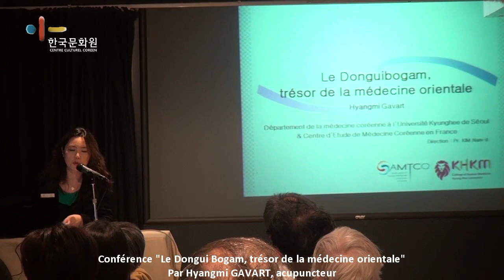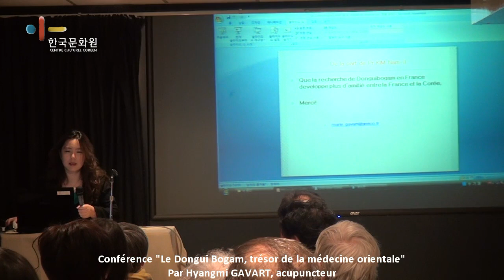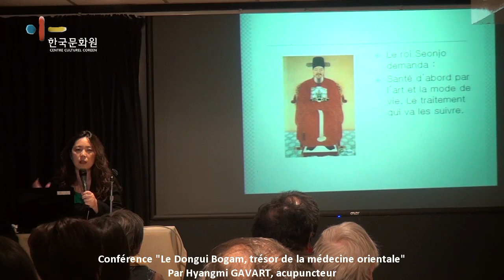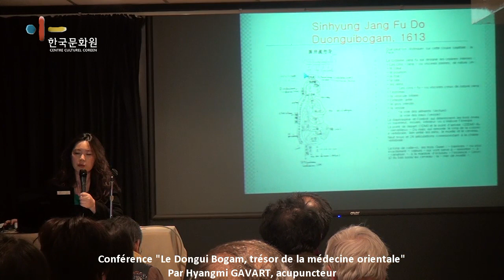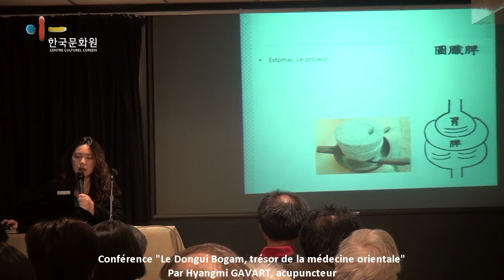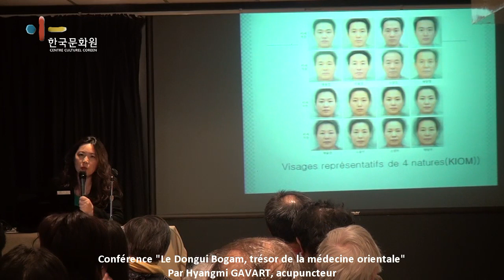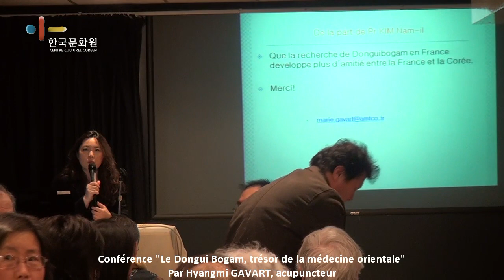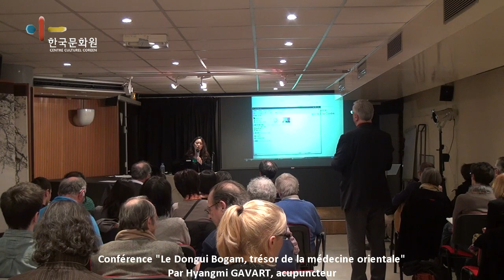Conférence "Le Dongui Bogam, trésor de la médecine orientale" 동의보감 컨퍼런스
Le Dongui Bogam, trésor de la médecine orientale
Par Hyangmi GAVART, acupuncteur

Classé le 30 juillet 2009 au Registre de la Mémoire du Monde par l'Unesco, le Dongui Bogam est un ouvrage encyclopédique coréen de médecine traditionnelle publié en 1613 (suite à un décret royal de 1597) et contenant toute une somme de connaissances médicales et de méthodes de soins rassemblée en Corée par Heo Jun.

Cette encyclopédie, comptant 25 volumes, a compilé toutes les informations essentielles disponibles à l'époque, en se référant à plus de 500 ouvrages coréens et chinois issus des archives royales. Autrement dit, ce chef d'œuvre de la médecine traditionnelle orientale a réuni un savoir médical essentiel amassé au cours d'un millénaire, depuis les débuts de la médecine en Extrême-Orient. Il nous livre nombre d'informations précieuses sur l'évolution de la médecine en Asie mais aussi beaucoup d'éléments sur la médecine préventive et la santé publique, notions dont la prise en compte était, à l'époque, très novatrice.

동의보감, 동양의학의 보물 : 향미 가바르, 동양의학전문가

주프랑스 한국문화원은 네 번째 한국문화강연으로 한국대표의학서 '동의보감'을 소개 하는 시간을 마련하였다.

2009년 7월 30일 유네스코 세계기록유산으로 등재된 '동의보감'은, 1613년 의성 허준(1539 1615) 선생이 조선 선조의 명 (1597)을 받아 간행된 조선시대 의학서다. 이 책은 우리 민족 전래의 향약의학을 편찬한 것으로 질병의 원인과 진단에서부터 다양한 치료법까지 제시하고 있다.

'동의보감'은 병의 종류와 치료 방법을 다섯 가지로 구분하여 총 25권으로 정리한 의서로, 500여권의 한국 의학 관련 서적과 중국의 왕실 도서를 참조, 유용한 정보를 모아 완성되었다. 그 당시 동양의학 천 년의 역사를 집대성했다는 평가를 받는 동의보감은 아시아 의학의 발전과정뿐 아니라 당시로서는 앞선 개념이었던 예방의학 과 민중 의학 등에 대해서도 소개하고 있다.